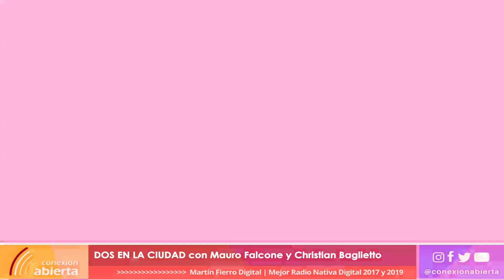DOS EN LA CIUDAD / 03-07-23 / RADIO CONEXION ABIERTA